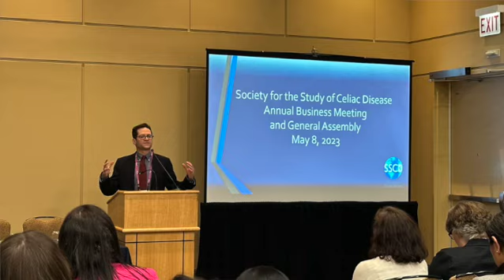ʏᴏᴜ ʜᴀᴅ ᴍᴇ ᴀᴛ ᴇᴀᴛ - Ep. 53: Gluten-Free Valentine's Day Recipes, Misbranded Spices, Celiac Research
🔹🔹In this episode, Jules and Erica talk about Valentine's Day, including gluten-free Valentine's Day finds at Target and gluten-free Valentine's Day recipes. They also talk about facial misbranding of spices and a new FDA recall, plus the most recent findings from the CDGEMM study on celiac disease from Mass General.

(listen where ever you get your podcasts)

🔽 Contact/Follow Jules & Erica